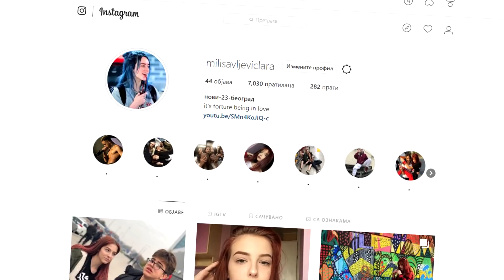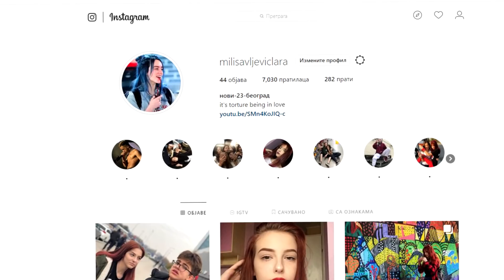MOJA REALNA NOĆNA RUTINA / NEGA LICA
✩ MUSIC ✩

✩ BASIC INFO ✩

✭ name: lara milisavljević
✭ years: 14
✭ camera: iPhone SE
✭ editor: sony vegas pro 14